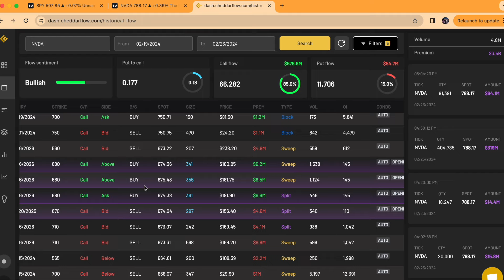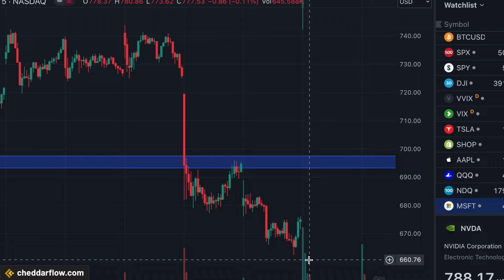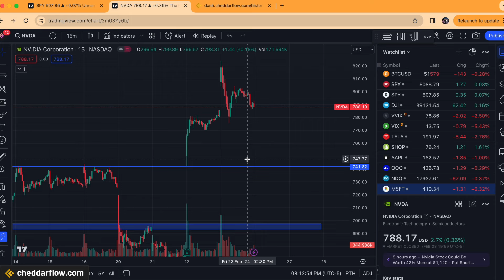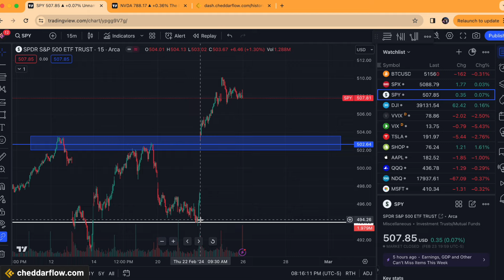NVDA WHALE BOUGHT ~$20M OF CALLS BEFORE EARNINGS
$NVDA & $SPY had monster moves last week. Here’s our thoughts on both tickers going forward.